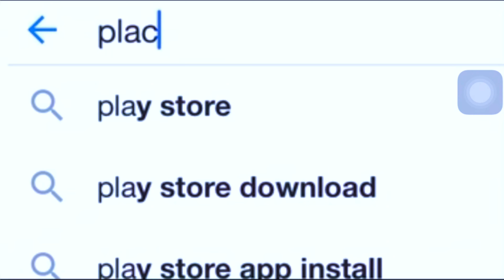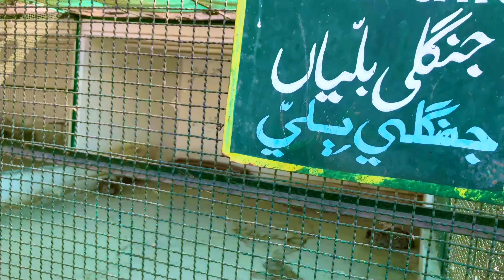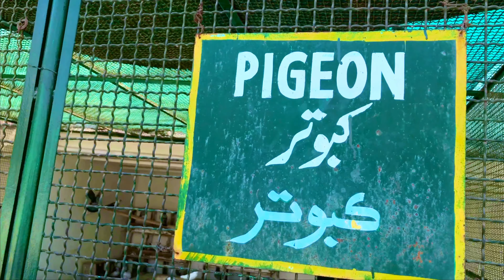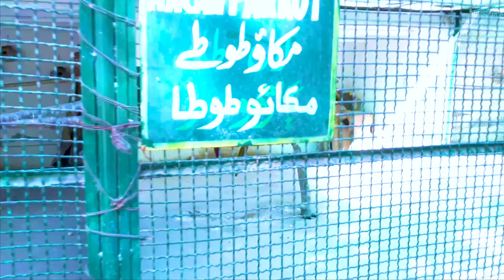Number 1 place of Hyderabad ☝🏻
So here is the vlog of Raani Baagh 🌳

That was a Zootifull day..!!!

I’ve searched on google the best place in Hyderabad and we got this ✌🏻

That was an absolute waste of time untillwe found a ZOO 😅

So here is our Animal Talk which i am sharing with you guys .!!! Hope you’ll enjoy the dumbest funny things we have done 😂